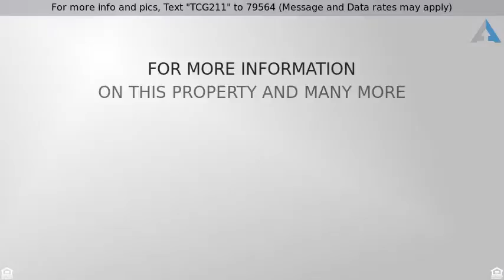Priced at $270,000 - 16075 NW 124th St., Platte, MO 64079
For more info and pics, Text "TCG211" to 79564 (Message and Data rates may apply)
Sparkling Clean Move-In-Ready 1.5 Story Home

Welcome home to 16075 NW 124th Street in the Running Horse community of Platte City. You will fall in love with this sparkling clean, four bedroom, two full and one half bath home offering 2,300 square feet of immaculate living space.

Some of the many highlights include hardwood floors, vaulted ceilings, a fireplace, gorgeous kitchen with breakfast area, formal dining room or study, main level master suite with luxurious spa-like bathroom, mud room, rear deck, fenced yard, and more. Plus, this home sits on just over a quarter acre.

Approach the home and notice the appealing stone front accents and lovely landscaping. Continue to the front porch and enter to the spacious hardwood foyer. To your right is the flexible formal dining room or office. Features include a stunning ceiling treatment with gorgeous light fixture, a wall niche, and wide crown moulding.

Continue to the great room with vaulted ceiling, handsome fireplace flanked by two large windows, hardwood floors, recessed lighting, and refreshing ceiling fan. Two expansive archways provide an open feel to the main level living areas, while also creating a cozy and inviting space to relax or entertain.

The spacious kitchen features granite counters, abundant cabinetry, full tile backsplash, smooth surface range, built-in microwave, stainless steel dishwasher, disposal, pantry, recessed lighting, and granite breakfast bar. Enjoy casual meals in the breakfast area with a glass door leading to the deck. Hardwood floors and an appealing wall treatment are also featured in the kitchen and dining areas.

The master retreat is your sanctuary with a two-tier recessed tray ceiling, lighted ceiling fan, bay window, walk-in closet, and luxurious private bath. After a long day, relax in the whirlpool tub, or enjoy the oversized glass and tile shower featuring a barrel ceiling element. Additional features include rich tile work, a double vanity, and separate water closet.

Also located on the main level are the laundry room and a charming powder room for your guests.

Ascend the stairs where you will find three secondary bedrooms, a kid's play room, and a full bath. The second bedroom is every child's dream with a 'secret passageway' to the adjacent play room. The fourth bedroom also includes a built-in shelf, and the full hall bath features tile flooring, double vanity, recessed lighting, and a shower over tub.

Outside, relax or entertain on the deck overlooking the wonderful fenced backyard. Enjoy mature foliage and trees, and rock landscaping elements add additional charm. Lovely green views are enjoyed from your backyard.

Additional features include a 3-car attached garage with keyless entry and openers, thermal windows, security system, central A/C, full basement, and three solar powered attic fans.

The Running Horse community is conveniently located just minutes from the Kansas City International Airport and Fort Leavenworth, and is a popular choice for working professionals and military personnel. Residents enjoy wonderful amenities, including a community swimming pool, recreation area, playground, a scenic nature trail connecting to the Prairie Creek Greenway, and acres of parkland and natural areas right within the neighborhood.